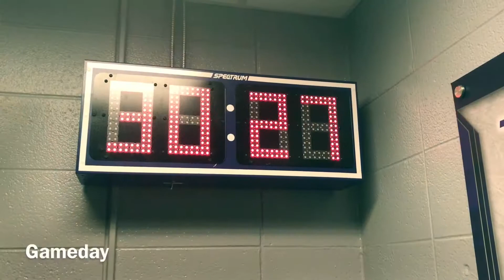Abilene Christian WBB All-Access: Episode #12